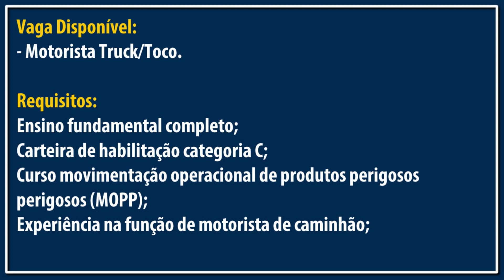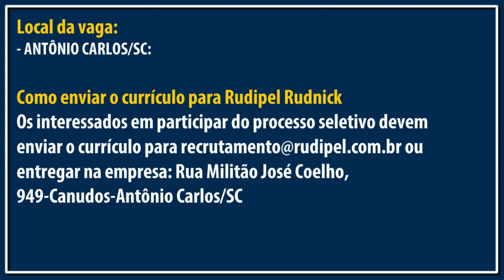VAGA PARA MOTORISTA TRUCK | RUDIPEL TRANSPORTES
Rudipel abre processo seletivo para motorista

Como enviar o currículo para Rudipel Rudnick
Os interessados em participar do processo seletivo devem enviar o currículo para ou entregar na empresa: Rua Militão José Coelho, 949-Canudos-Antônio Carlos/SC